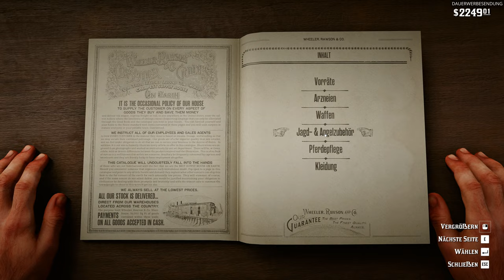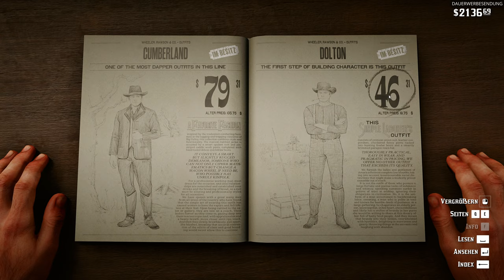Red Dead Redemption 2 #041 - Codename U.N.C.L.E